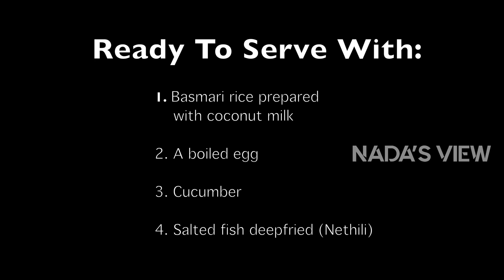How To Cook Nethilli Sambal (Nasi Lemak) | Malaysian Traditional Food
Traditionally, nasi lemak is served with a hot spicy sauce (sambal), and usually includes various garnishes, including fresh cucumber slices, small fried anchovies (ikan bilis), roasted peanuts, and hard-boiled or fried egg.

Nasi lemak is a Malay fragrant rice dish cooked in coconut milk and pandan leaf. It is commonly found in Malaysia, where it is considered the national dish, it is also the native dish in neighbouring areas with significant Malay populations such as Singapore, Brunei, and Southern Thailand.